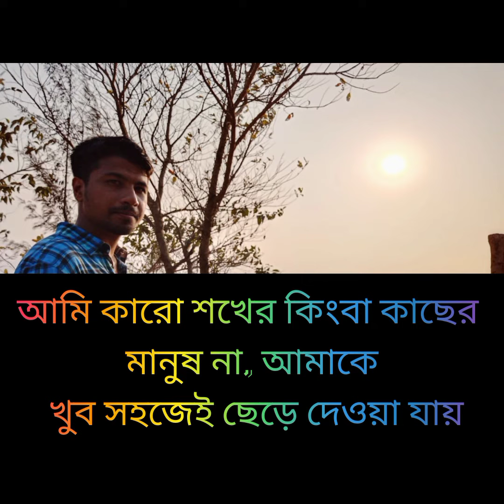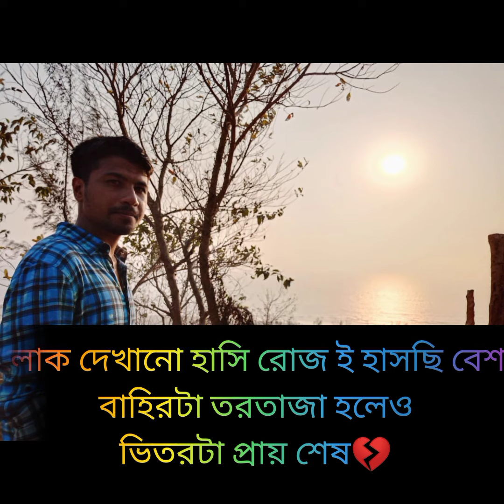Sad Caption।Alone Caption।নিজে কে নিয়া সেরা ক্যাপশন#whappstatus#sadstatus sad_whatsapp_status 2023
সেরা বাংলা ফেইসবুক ক্যাপশন | Fb status |Viral Fb status|Bangla Attitude Status| New Status 2022